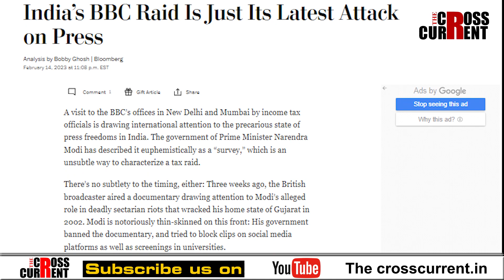প্ৰধানমন্ত্ৰী মোদীয়ে নাক কাটিলে বিশ্বৰ সৰ্ববৃৎ গণতন্ত্ৰ ভাৰতৰ।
প্ৰধানমন্ত্ৰী মোদীয়ে নাক কাটিলে বিশ্বৰ সৰ্ববৃৎ গণতন্ত্ৰ ভাৰতৰ। কূটনীতিত পৰিল বিৰুপ প্ৰভাৱ। আন্তৰাষ্ট্ৰীয় সংবাদ মাধ্যমত ভাৰতক তীব্ৰ সমালোচনা।